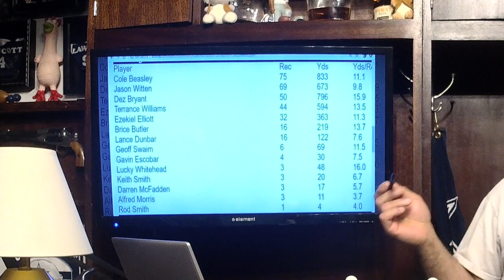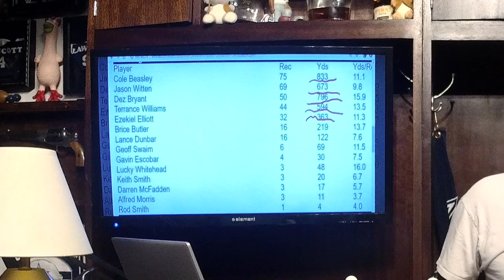How the Dallas Cowboys offensive can become a nightmare / Busting the big player myth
What is the best way for the Dallas Cowboys offense to run? (Run and pass). We take a look at New England and find out whats working for them. Can the Dallas Cowboys be more like New England?